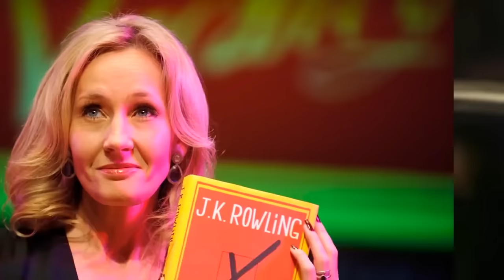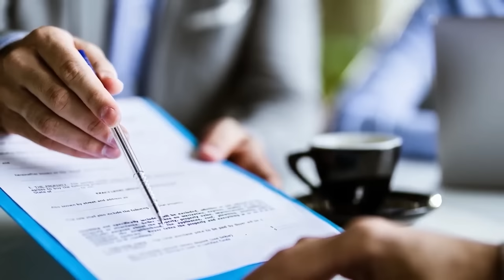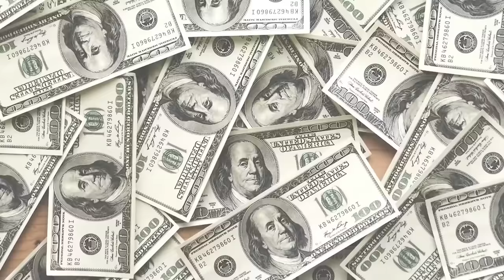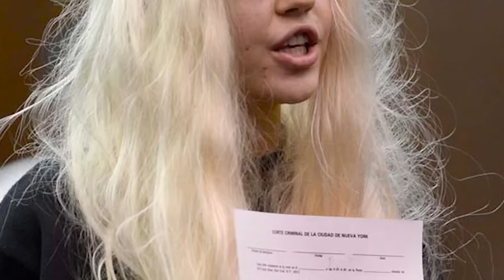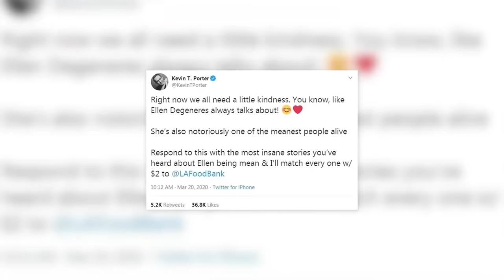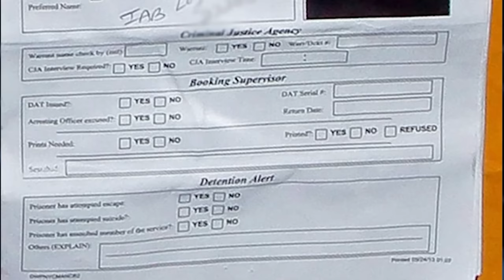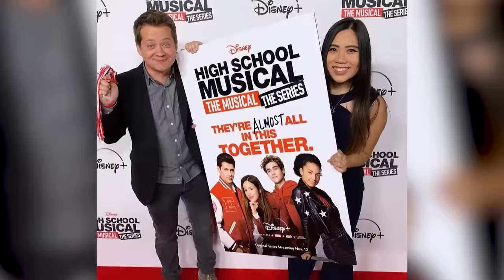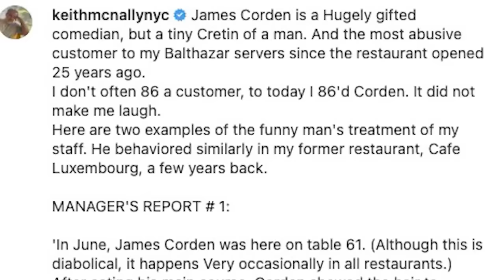Hollywood's Richest Stars That Actually Hate Being Famous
🚨Explore the paradox of fame in Hollywood as we delve into the lives of the richest stars who secretly despise the spotlight! Discover the scandals, secrets, and the true cost of fame for these celebrities exposed in this revealing video! Let's jump right into Hollywood's Richest Stars That Actually Hate Being Famous here at Beyond The Screen Elite🍿